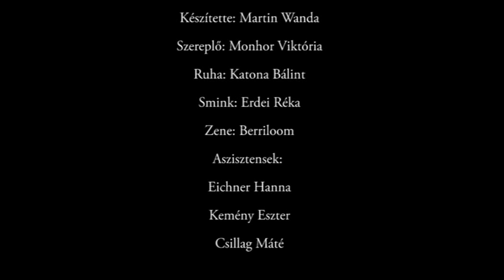szfe - felvételi film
Készítette: Martin Wanda
Szereplő: Monhor Viktória
Smink: Erdei Réka
Ruha: Katona Bálint
Zene: Berriloom, Kitaro
Asszisztensek: Eichner Hanna, Kemény Eszter, Csillag Máté